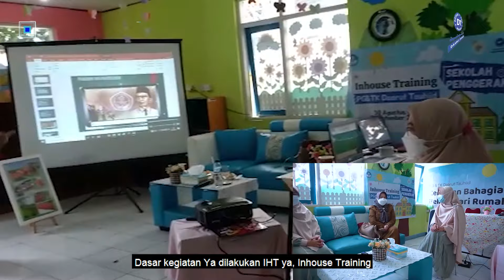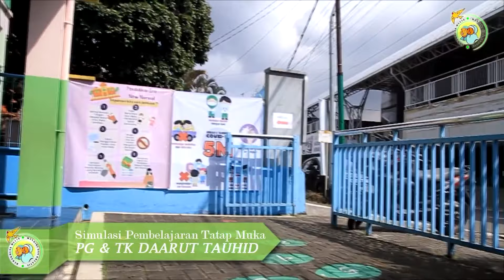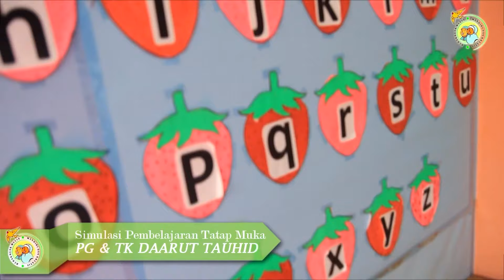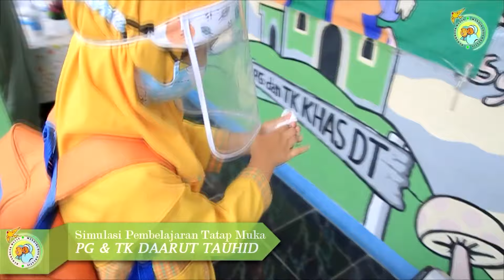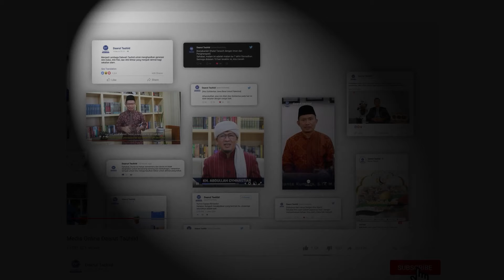Inhouse Training (Program Sekolah Penggerak) PG/TK Daarut Tauhiid | Edu Talks Eps. 2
Inhouse Training | Program Sekolah Penggerak PG dan TK Daarut Tauhiid

Alhamdulillah Sahabat, PG dan TK Daarut Tauhiid baru saja ditunjuk sebagai salah satu sekolah penggerak.

Maka dari itu, guna meningkatkan kompetensi sekolah PG dan TK diadakanlah Inhouse Training untuk guru-guru di PG dan TK Daarut Tauhiid.

Tapi apakah kalian tau apa itu Inhouse Training? Apalagi guru-guru PG dan TK ya pasti penasaran banget. Dari pada bingung mari kita simak penjelasan dari Ibu Ati Rohati S.Pd.,M.Pd dan Ibu Ade S.I.P.,M.Pd